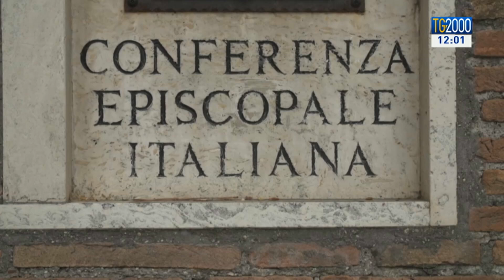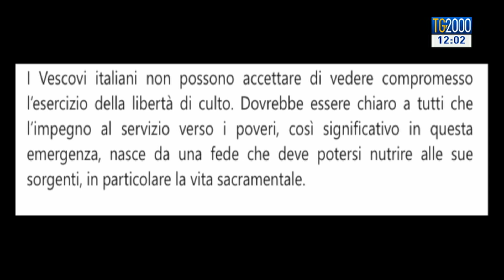Messe con popolo ancora sospese, il disaccordo dei vescovi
L’Italia riapre, inizia la cosiddetta fase 2, molte attività si rimettono in moto, si potrà con prudenza uscire, ma non si potrà tornare a messa. Rimane il divieto assoluto da parte del governo, fatta eccezione per i funerali.  Dura la reazione dei vescovi che non possono accettare di vedere compromesso l'esercizio della libertà di culto. La Chiesa italiana esige di poter riprendere la propria azione pastorale. Servizio di Pierluigi Vito